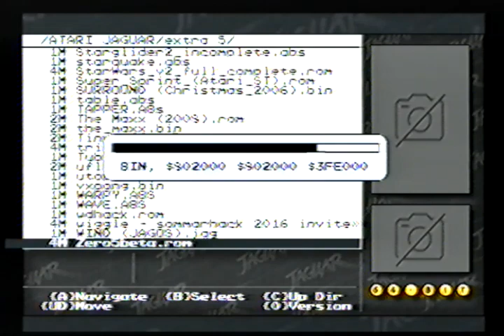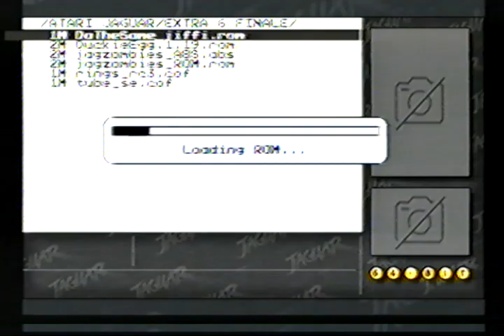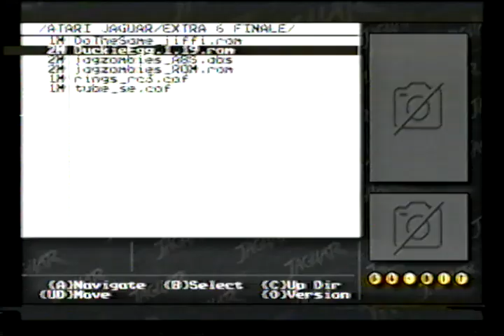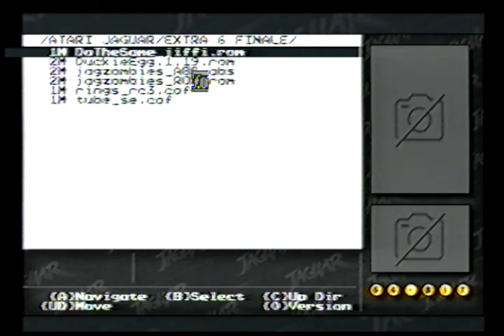Atari Jaguar Homebrew/Demo Showcase 13 ~ (No Commentary)[Compilation](VHS)